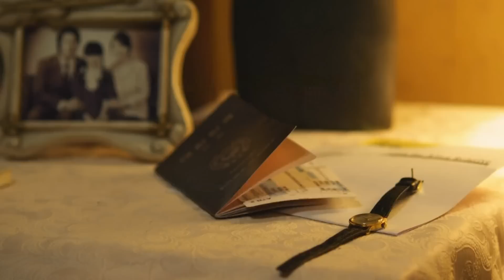Tiffany SNSD - Because It's You 그대니까요 (Love Rain OST)